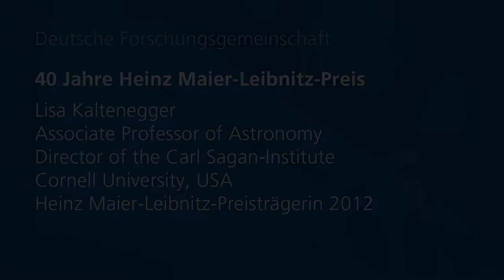40 Jahre Heinz Maier-Leibnitz-Preis - Interview mit Lisa Kaltenegger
Zum 40. Jubiläum des Heinz Maier-Leibnitz-Preises sind für die Chronik Interviews entstanden, in der Ausgezeichnete ihre Erfahrungen schildern.

Hier: Lisa Kaltenegger, Associate Professor of Astronomy und Direktorin des Carl Sagan Institute an der US-amerikanischen Cornell University und Preisträgerin 2012.